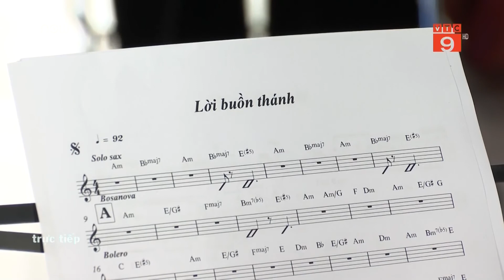Khánh Ly: Món quà 8/3 lớn nhất là tình cảm | VTC9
VTC9 | Danh ca Khánh Ly quan trọng, những món quà mua được bằng tiền có hay không không quan trọng, quan trọng là tình cảm của gia đình, người thân và người hâm mộ dành cho mình.